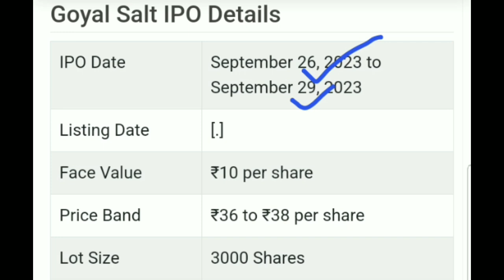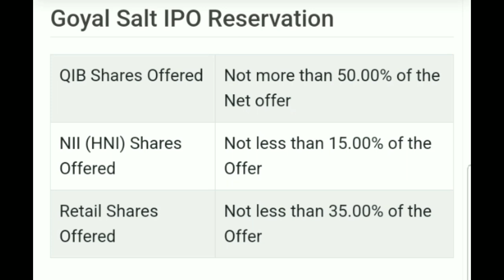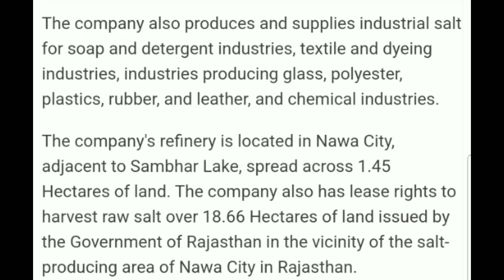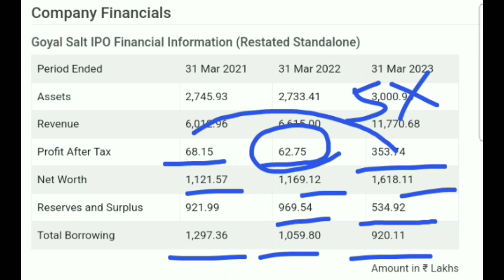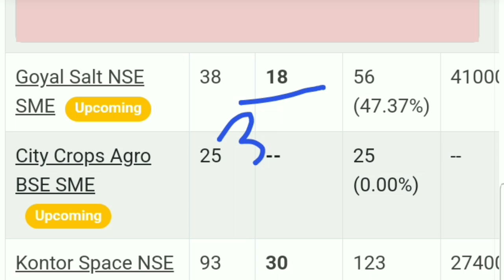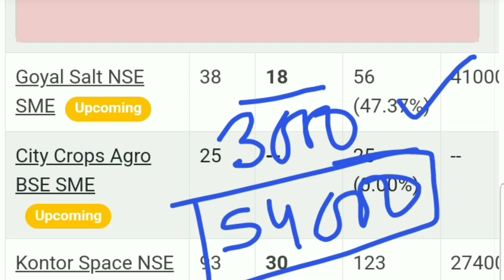Goyal Salt Limited IPO Review | Goyal Salt IPO Date • Price • GMP Details | Apply Or Not ?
Cellecor Gadgets IPO
Cellecor Gadgets IPO apply or not
Cellecor Gadgets IPO gmp today
Cellecor Gadgets IPO good or bad
Madhusudan masala limited
Madhusudan Masala IPO
Madhusudan Masala IPO Date Price GMP
Madhusudan Masala ipo gmp today
Madhusudan Masala ipo Review
kody Technolab ipo gmp
kody Technolab ipo apply or not
Yatra Online IPO GMP today
Yatra Online IPO apply or not
Holmarc octo macroeconomic ipo gmp
Holmarc octo macroeconomic ipo apply or not
Kahan Packaging IPO Allotment date and time
Chavda Infra IPO
Chavda Infra IPO GMP Today
Chavda Infra IPO subscription status
Chavda Infra IPO Apply Or Not
kundan edifice ipo gmp today
Kundan Edifice ipo subscription status
Kundan Edifice ipo apply or not
Meson Valves IPO gmp today
meson Valves IPO Hold or sell
Meson Valves IPO listing price
Meson Valves gmp today
Meson Valves IPO listing Gains
Jiwanram Sheoduttrai IPO
Jiwanram Sheoduttrai IPO gmp today
Jiwanram Sheoduttrai IPO Apply Or Not
Unihealth consultancy IPO
unihealth Consultancy IPO gmp
unihealth Consultancy ipo apply or not
Basilic Fly Studio IPO GMP
Basilic Fly Studio IPO listing date
Basilic Fly Studio IPO listing price And listing gains
Kahan Packaging IPO gmp
Kahan Packaging IPO Subscription Status
Upcoming ipo